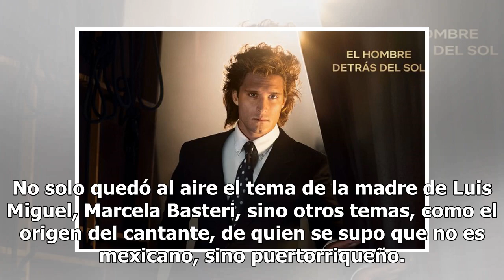Esto es lo que no se vio en 'Luis Miguel: La serie'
Hoy concluirá la serie de “El Sol” que se transmite en Netflix, y a la espera de la segunda temporada, quedaron varios misterios sin resolver en la vida del cantante que durante todo este tiempo, regresó a la fama. No solo quedó al aire el tema de la madre de Luis Miguel, Marcela Basteri, sino otros...